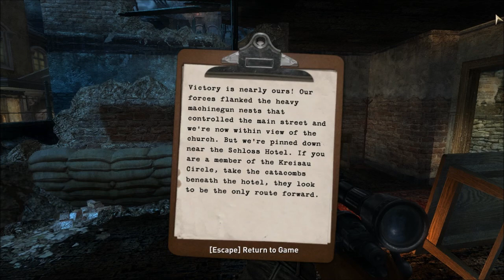General Red plays Wolfenstein (2009) Episode 6: Overly Manly Man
'Ey up, viewers and vieweresses! More Wolfenstein today, and in this episode we're doing the Church mission. Enjoy!